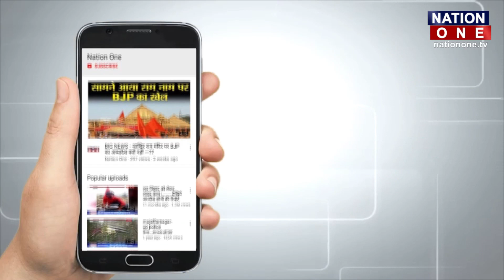250 पदकों के साथ इस राज्य ने मारी Khelo India में बाजी?